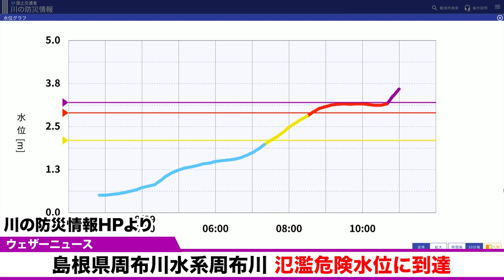島根県周布川水系周布川 氾濫危険水位に到達 もと台風9号の温帯低気圧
【警戒レベル４相当】これは、避難指示の発令の目安です。周布川の中場水位観測所（浜田市）では、「氾濫危険水位」に到達しました。周布川では堤防決壊等による氾濫のおそれがあり、浜田市では浸水するおそれがあります。

直ちに、市町村からの避難情報を確認するとともに、各自安全確保を図るなど、適切な防災行動をとってください。

■ウェザーニュースアプリから最新気象情報をチェックする